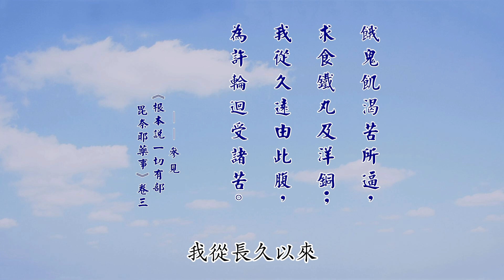B005 厚觀法師說故事｜以弓箭射我肚子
《經律異相》卷 19（24 道人度獵師）(CBETA, T53, no. 2121, p. 108b11-22)

這個故事給我們一點啟發，當我們肚子餓的時候，就會想找東西吃嘛，對不對？可是，除了色身之外，我們還有法身，當我們福德、智慧貧乏的時候，是不是也應該趕快去填補戒、定、慧等資糧，用來滋養我們的法身慧命呢？有一句話講：「道心之中有衣食，衣食之中無道心。」一個有道心的人，比較容易得到他人的護持，有時候還有龍天護法，不至於飢餓凍死；但如果一味地追求好衣美食，
反而容易失去道心。